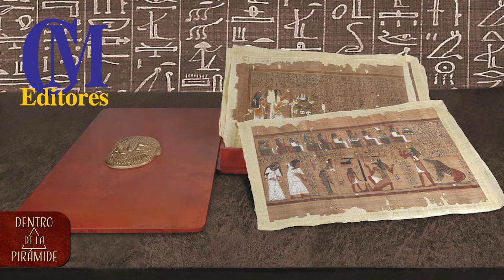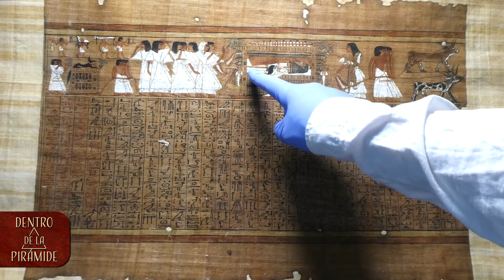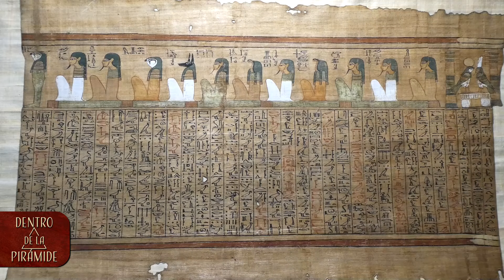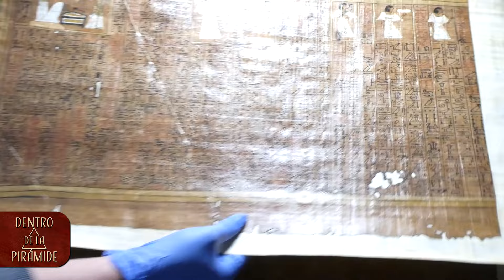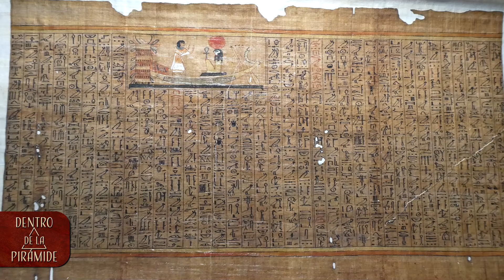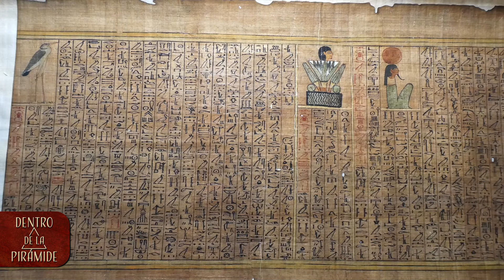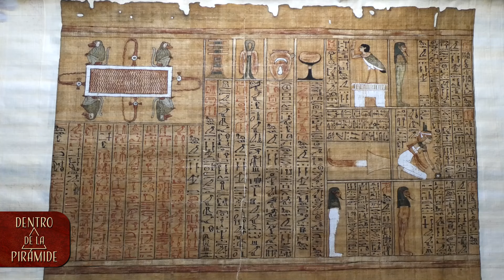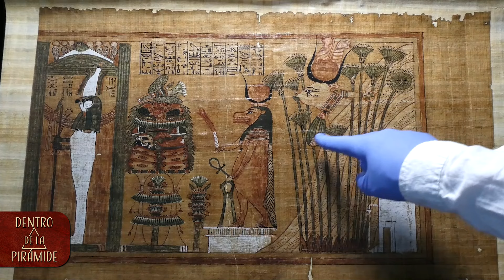🧐🤓 TODO lo que tienes que saber del LIBRO DE LOS MUERTOS 🧟‍♀️ 🧟 | Dentro de la pirámide | Nacho Ares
LIBROS RECOMENDADOS
The Egyptian Book of the Dead - R. Faulkner

Si quieres el facsímil del Papiro de Ani publicado por CMEditores CARTEM lo puedes conseguir

El Museo Británico de Londres conserva una de las mejores versiones del Libro de los muertos, el Papiro de Ani. Gracias al facsímil que ha realizado CMEditores te puedo mostrar lámina a lámina, capítulo a capítulo el significado de este texto funerario que tiene más de 3.500 años de antigüedad.